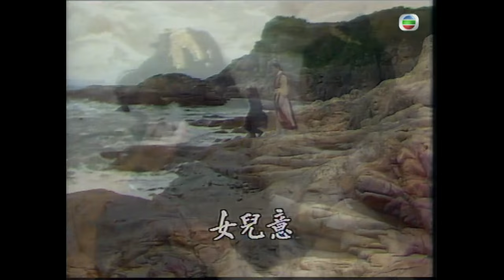鳩摩智氣焰高張挑戰六脈神劍 | 金庸武俠劇 | 天龍八部之六脈神劍 11/30 | 湯鎮業 | 黃杏秀 | 梁家仁 | 陳玉蓮 | 粵語 | 繁、簡、英字 | 1982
"The Demi-Gods & Semi-Devils《天龍八部之六脈神劍》 (梁家仁、湯鎮業、黃日華、石修主演):大理王子段譽（湯鎮業飾）性擅習文而惡習武，偏偏無意間學會幾種上乘武功，包括凌波微步及六脈神劍等。他先後愛上上木婉清( 楊盼盼飾 )及鍾靈 ( 黃杏秀飾 )， 但發覺二人竟然是父親段正淳( 謝賢飾 ) 的私生女。後來譽被吐蕃僧人鳩摩智 ( 張雷飾 ) 擄去江南，輾轉認識了王語嫣( 陳玉蓮飾 )，譽對語嫣一見鍾情，惟語嫣只對表哥慕容復( 石修飾 )一往情深，譽大受打擊. 譽欣逢丐幫幫主喬峰（梁家仁飾），並結拜為異姓兄弟。峰為人正氣凜然，可是後來知道自己是遼人，親生父母被漢人所殺，痛苦萬分。後來峰又被誣為殺師弒養父母的大罪人，被整個武林追殺，頓覺天下之大無處容身。幸得復的婢女阿朱 (黃杏秀飾) 視為知己相伴，並與峰一同尋找殺害峰父母的仇人。但好景不常，阿朱發覺自己竟是正淳和情婦阮星竹所生的女兒，而正淳卻為害死峰父母的仇人，頓覺萬念俱灰，唯有喬裝成正淳，硬接喬峰一掌死去。後來峰發現正淳並非殺害父母真兇，他只是被忌恨自己的馬夫人所騙。喬峰傷痛欲絕，這時遇上朱的胞妹阿紫，擕紫遠赴塞外，遇上大遼皇帝耶律洪基，並助他平定叛亂，更被封為大遼南院大王.